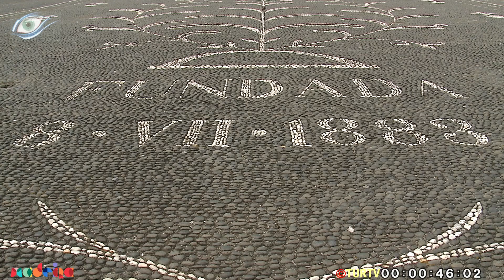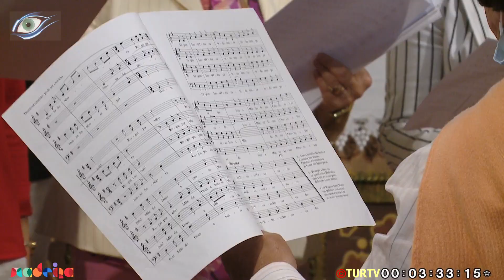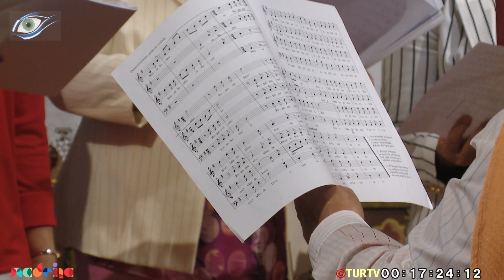FESTIVIDADE EM HONRA DE NOSSA SENHORA DO PATROCÍNIO - MADEIRA 14-11-2021 [VÍDEO DE MH. TURTV]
Obrigado por ver a TurTV
Se gostou do nosso vídeo, por favor subscreva o nosso canal.

A capacidade de ver ou rever imagens, são coisas completamente diferentes.  Para melhor perceção eu tento mostrar imagens em obras videográficas, o quanto o mundo é belo o quanto a Madeira é bela! Esses vídeos ajudam a descobrir o interior e a beleza circundante, causando o desejo de viver, de amar, de acreditar e de fazer o bem.
Mergulhe no mais incrível, maravilhoso e mágico mundo dos meus vídeos e siga
voando.
Imagem/edição Manuel Henriques - TurTV Turismo da Madeira.

Imagens gravadas com câmara digital SONY - PMW - 350K  - FULL - HD - 3CCD 2/3 - CINE ALTA.

A TurTV tem como principais objetivos a divulgação e promoção do arquipélago da Madeira, todas as imagens e áudio são de direitos exclusivos da TurTV©

Informamos que não recebemos quaisquer tipos de apoios quer financeiros quer logísticos, suportamos todas as despesas de deslocações, investimentos em equipamentos e seus desgastes, somos uma produtora sem fins lucrativos, o nosso pagamento será por si efetuado através do seu comentário nos nossos vídeos que muito prezamos e agradecemos, temos a certeza que estamos no caminho certo, os nossos vídeos, são vistos em todo o mundo e que consideramos ser a aposta ganha na captação de novos visitantes, são muitos os turistas que entram em contacto connosco através do nosso e-mail pedindo mais informações sobre o Arquipélago da Madeira e, esse é um dos nossos principais objetivos prestar apoio informativo,  patrocinar, promover e divulgar a Madeira.

A TurTV através do seu mentor e operacional Manuel Henriques se orgulha de sermos o maior motor de divulgação e promoção do arquipélago da Madeira, para já são mais de 1800 vídeos relacionados com a divulgação e promoção constante deste encanto Madeira,  nesta data de 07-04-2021 a TurTV tem mais 3 milhões de visualizações, consideramos objetivos cumpridos e alinhados com as metas definidas.

Informamos que os espectadores podem partilhar os nossos linques, sem nunca fazer download, sendo o mesmo punido pela lei vigente que apoia o direito autoral.